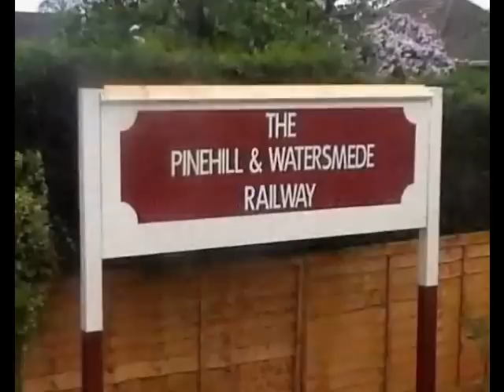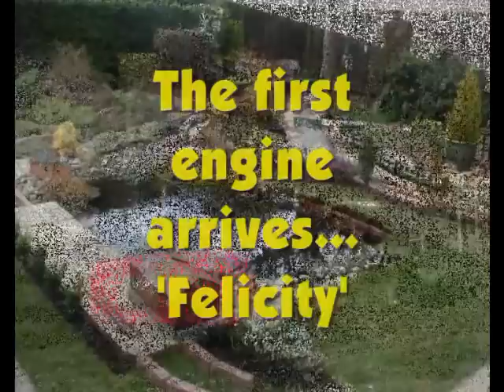Pete Chandler's Garden Railway Part 1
Earlier days in the building of the P&WR.